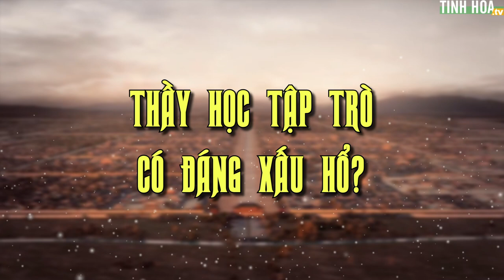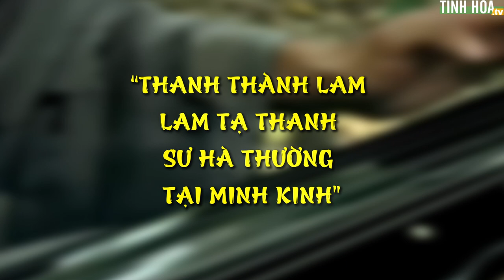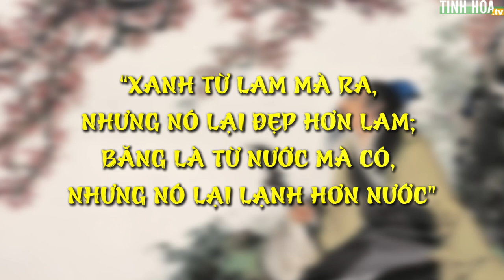Thầy học tập trò có đáng xấu hổ? | Tinh Hoa TV